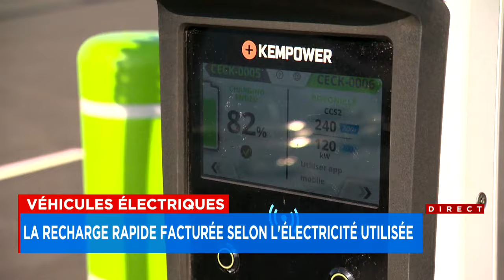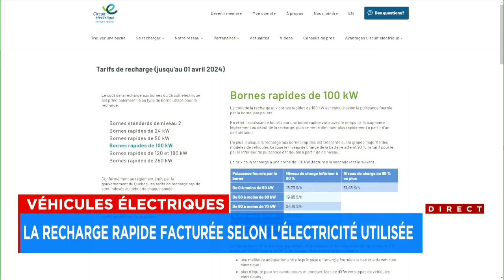Véhicules électriques: nouveaux tarifs pour les bornes de recharge rapide - Reportage, 17h